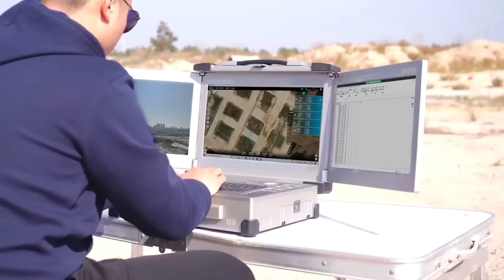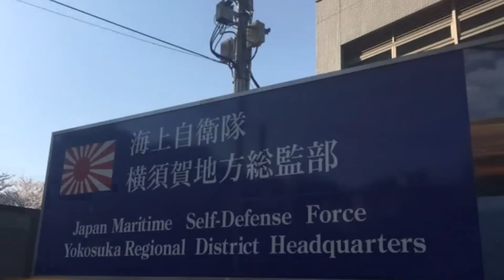Why North Korea’s 2,000 Missiles Can’t Touch Japan (2026 Strategy)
North Korea just unveiled the Hwasong-19 and a forest of 2,000 tactical missiles aimed at Tokyo—but Japan’s response is a massive **$100 Billion 2026 Strategy** that changes everything. Is the era of the missile finally over?

In this video, we dive deep into Japan’s "Invisible Shield," a multi-layered defense architecture designed to neutralize Pyongyang’s nuclear threat. From **High-Power Microwave (HPM)** weapons that fry missile electronics mid-air to the cutting-edge **Glide Phase Interceptor (GPI)**, Tokyo is pivoting from a pacifist stance to a high-tech fortress.

We analyze the "Front Cost" of Japan’s record-breaking 9 trillion yen defense budget and how Mitsubishi and Kawasaki are building 6th-gen tech to combat North Korea's solid-fuel Hwasong-18 and hypersonic glide vehicles.

**What you’ll learn in this military analysis:**
🚀 **The 24-Hour Nuke:** Japan’s secret nuclear latency and the Epsilon rocket.
⚡ **Directed Energy:** How 100kW Lasers and Microwaves are replacing traditional interceptors.
🎯 **The Counter-Punch:** Why the upgraded Type 12 Kai cruise missile puts Kim Jong Un on notice.
🛡️ **Aegis 2026:** The AI-driven naval shield protecting the Sea of Japan.

As the balance of power shifts in the East, is Japan’s $100B gamble enough to stop a desperate regime? Or is the "Invisible Shield" just a tech dream?